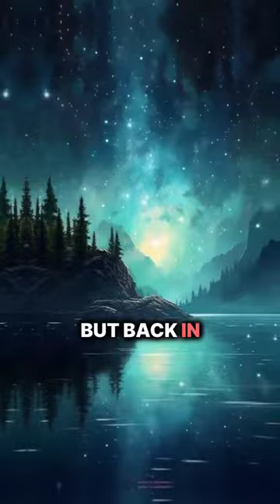There is a really dark theory about our space but that’s only a theory 👀🕵️‍♂️